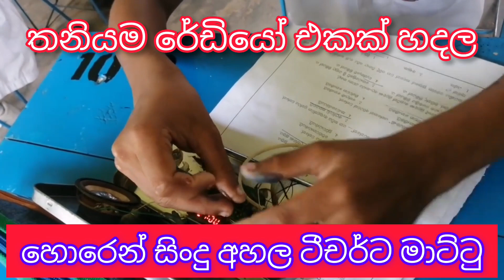බලන්න. මේ ටීචර් ළමයට කරන දේ.